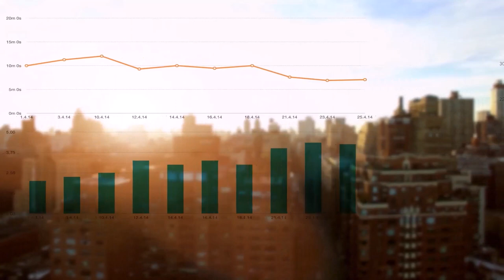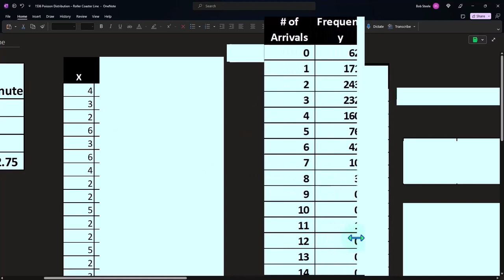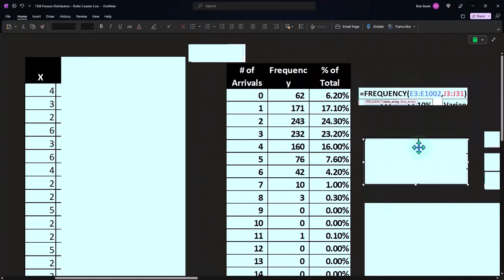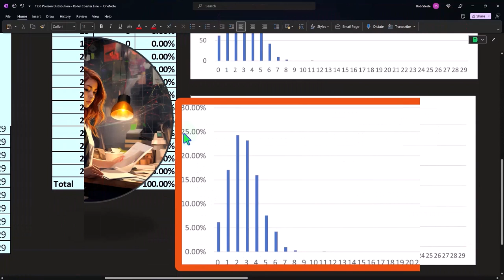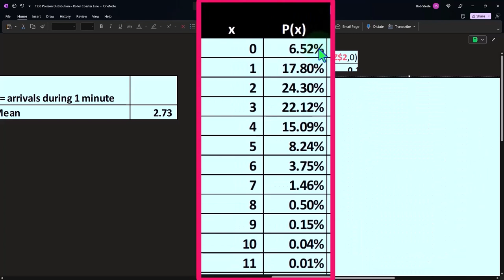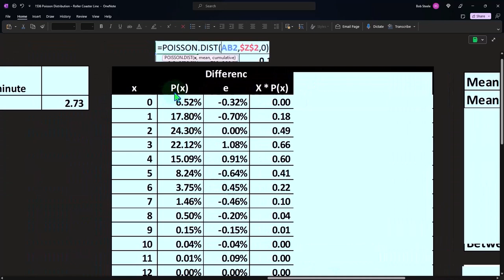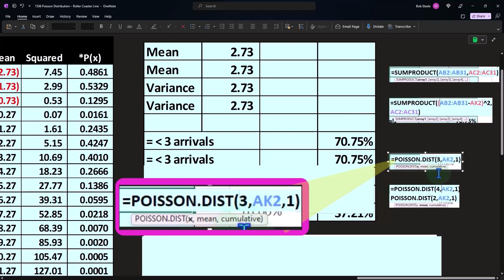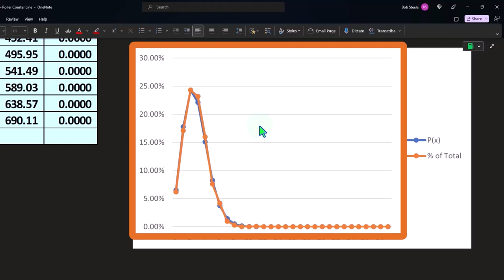Distribución Poisson – Línea de montaña rusa 1537 Estadística y Excel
Distribución Poisson – Línea de montaña rusa